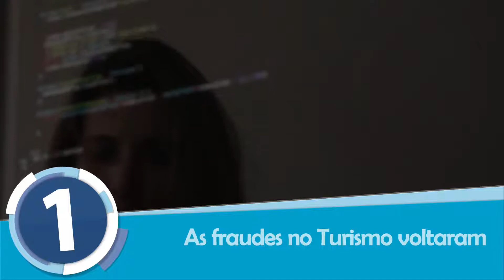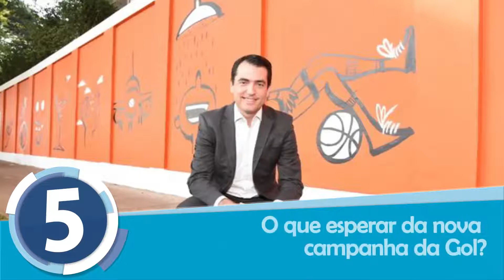Bastidores do Turismo: fraudes, Qatar Airways x americanas, Nova Gol e 25 anos de JP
Os editores da PANROTAS, Artur Luiz Andrade e Renê Castro comentam os bastidores do Turismo em uma semana cheia de novidades para os profissionais. Saiba mais no